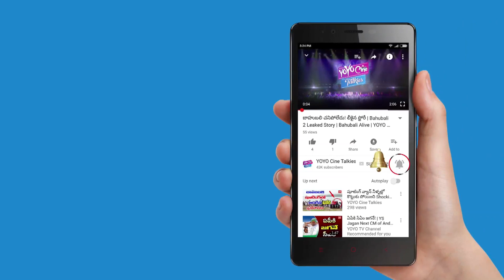Nayantara Demands High Remuneration for Chiru's Sye Raa Narasimha Reddy Movie || YOYO Cine Talkies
Nayantara Demands High Remuneration for Chiu's  Sye Raa Narasimha Reddy Movie

Nayanthara Takes Shocking Remuneration for Chiranjeevi  Sye Raa Narasimha Reddy Movie
Pragya Jaiswal
tollywood movies